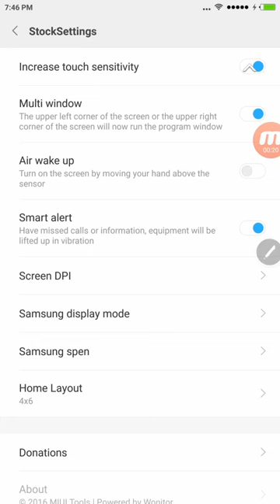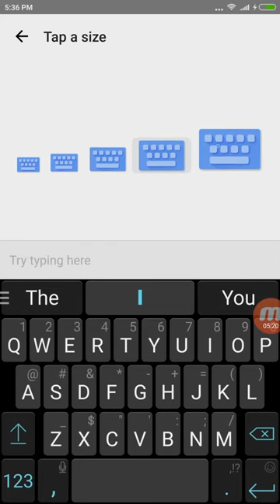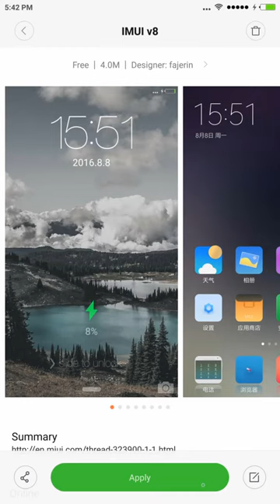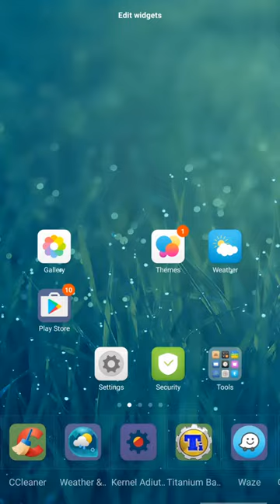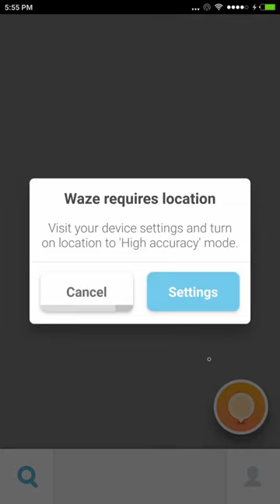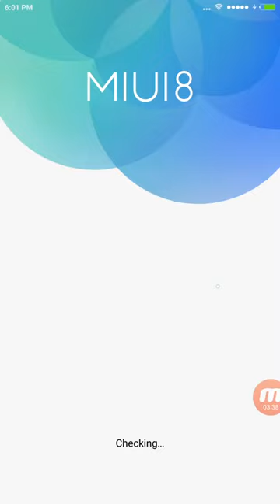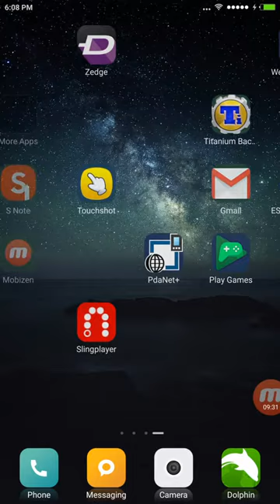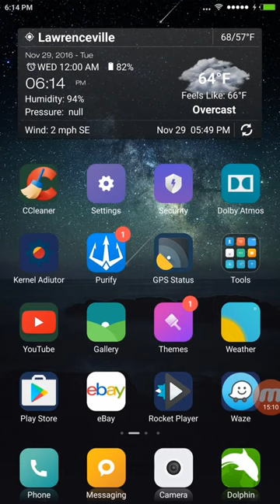How to Fully Customized MIUI8 Marshmallow 6.0.1 Samsung SM-N910S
1st  after setting up Screen DPI reboot the phone. setting up DPI is optional. Value is between 460 to 640
2nd Disable Xunlie Download engine
3rd Install Keyboard from App store, its optional if you don't like original Keyboard
4thSuperSU is Pre-installed on the system, but you have to update the binary for SuperSU  so download SuperSU from App store, give SuperSU root access permission, update binary, and then uninstall SuperSU after binary updates.

For you to able to use MIUI8's theme store you have to have their account setup which is very easy and free. Go here to create one

If you think I'm moving very fast then slow down the video under settings, This will show how to replace Chinese builtin keyboard with US Keyboard.

MIUI8 has it's own  builtin Root access, but for some apps, SuperSu is must so there is work around to have SuperSu installed with built in MIUI8's root. Also show how  to enable downloading without any errors. Thanks